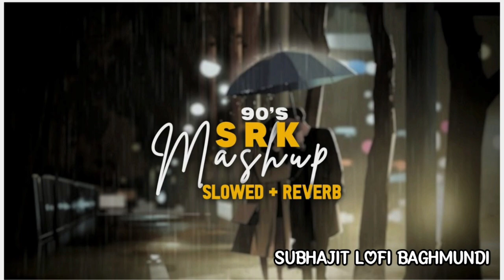|| 90s SRK MASHUP [ SLOWED + REVERB ] SRK HINDI LOVE SONG ||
hindi songs
bollywood songs
Srk songs
Srk music
lofi
lofi hiphop
lofi hip hop
90s lofi song
lofi music
lofi girl
lofi radio
lofi beats
chill lofi
lofi study
lofi hip hop mix
lofi vibes
lofi chill
study lofi
lofi mix
lofi hip hop radio
romantic hindi lofi songs
bollywood lofi